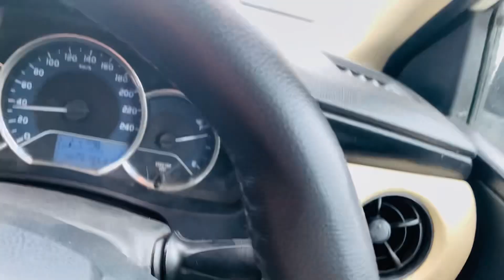Clutch Plate Change karne | ka Mukammal Tarika part 2 | Travel With Rafi Gondal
# villagevlogs#Pakistanvlog
# BakraEid2024
# Shastasoda
Gondalvlogs Rafivlogs Car Gli Toyota Corolla